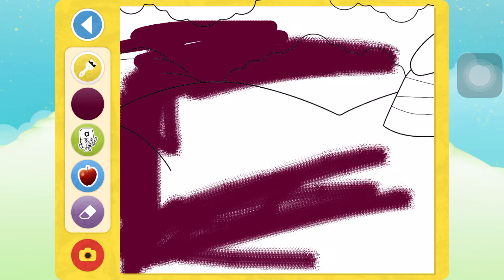May 22, 2021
Leter sax or gotesaceavy cool job moite or yes it is cool job ok if you likes